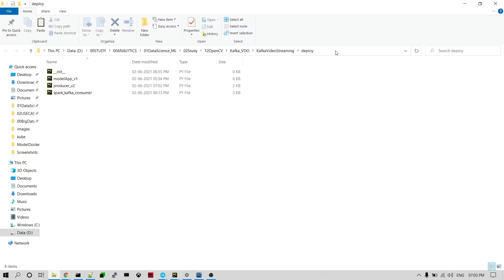Promo - Object detection using Kafka video streaming Project flow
Object detection using Kafka video streaming

Topic: BigDatapedia free workshop - Object Detection using Kafka
Time: June 06, 2021 07:30 – 10:00 AM IST
Language: English

Passcode: 133294

Only Limited Enrollments